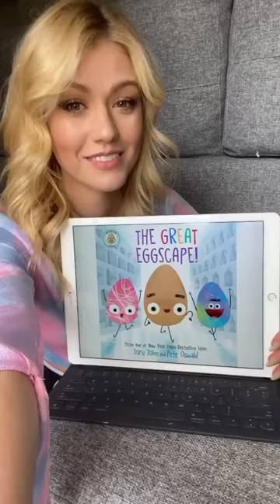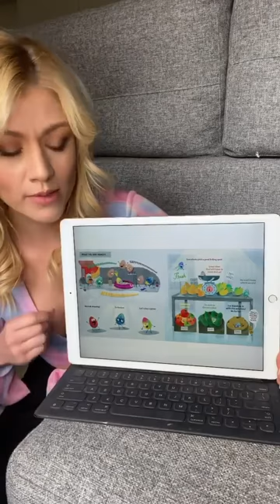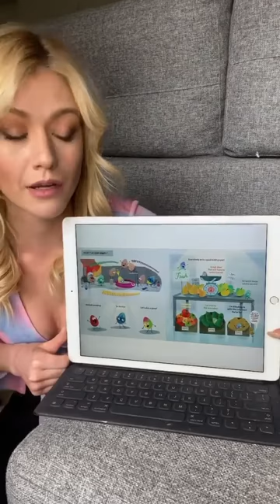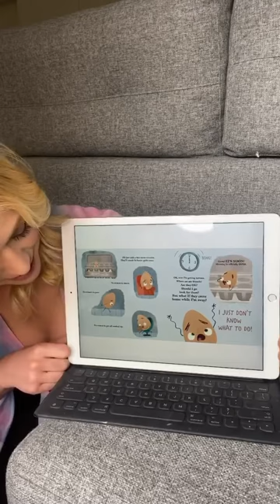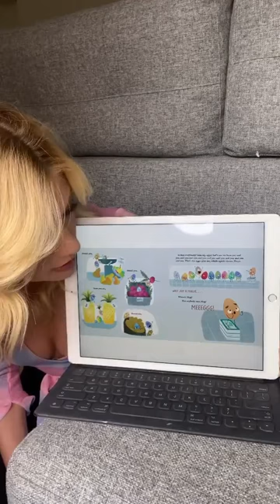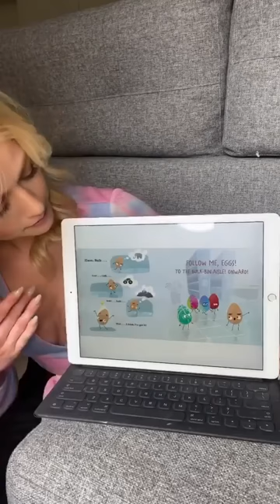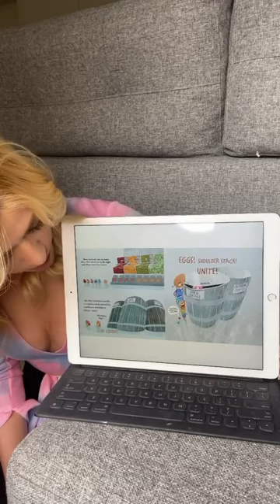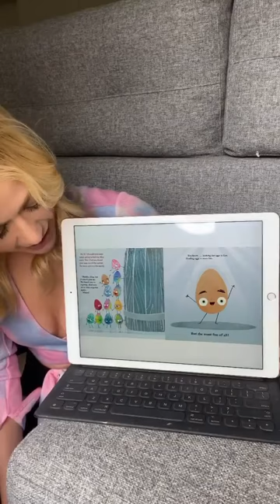Katherine McNamara stories